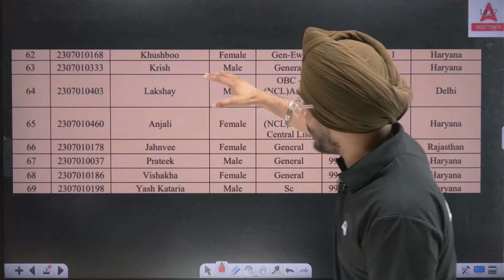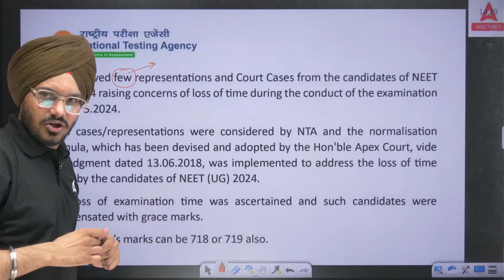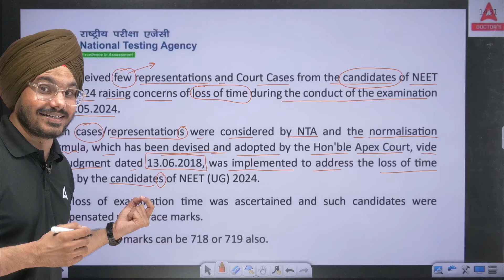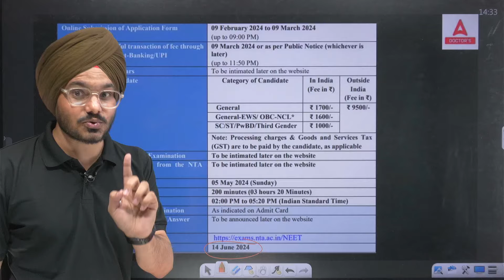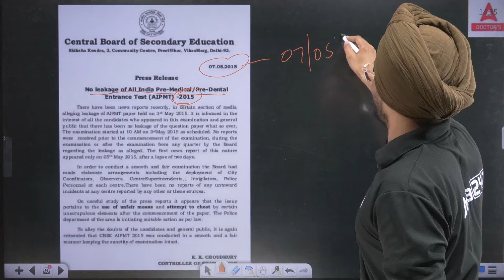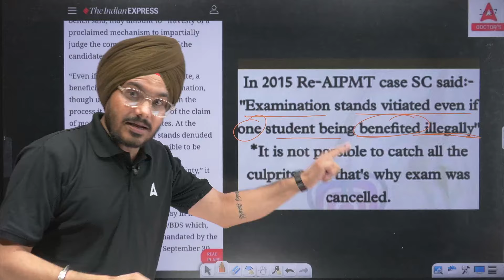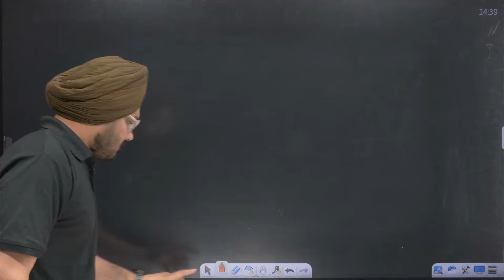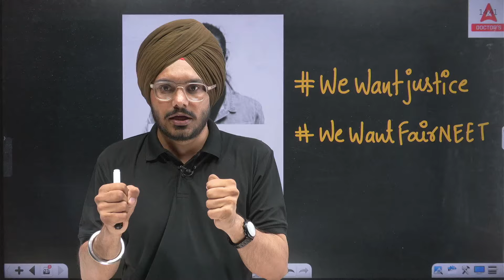🔴NEET 2024 THE BIGGEST SCAM BY NTA | WE WANT JUSTICE FOR NEET 2024 STUDENTS | BY JAGRAJ SIR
Please find the links:
Prarambh (Class XI) Test for NEET 2025

Title: NEET 2024 Results - Controversy & Student Concerns

The NEET 2024 results have caused disappointment and sparked questions among students. This video discusses the controversy surrounding the results, including allegations of unfairness and inconsistencies.

Important Note: This video does not claim to represent the views of Jagraj Sir.

Are you a NEET 2024 student seeking information? This video explores the concerns raised and offers resources to understand the situation better.